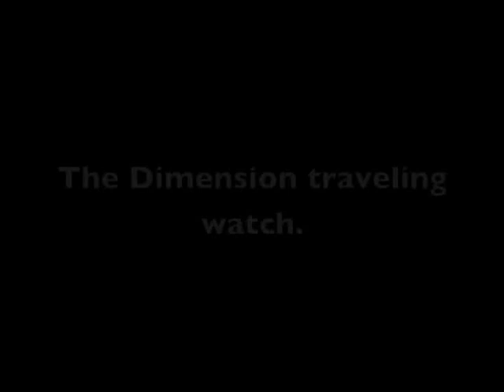The Dimension Traveling Watch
Me and MTshow100 make a movie on what happend when we found a dimension traveling watch. I know its not my best video but I spent a lot of time editing it and getting it view ready so please rate up^ the japanese dimension was originally going to be filled with sony and nintendo stuff but we couldn't do that so we just mocked the old 1950 movies.